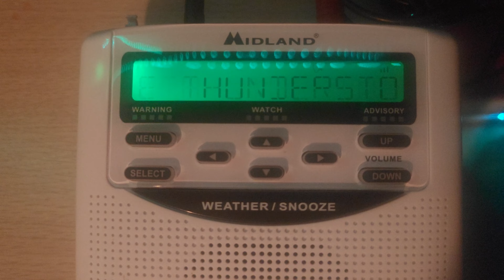EAS#156 Severe Thunderstorm Warning (Live Voice)